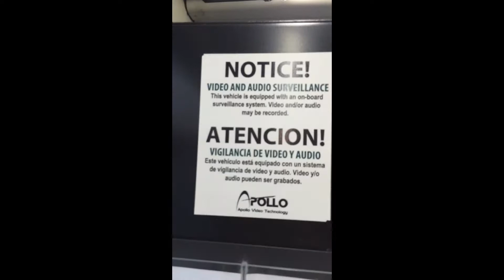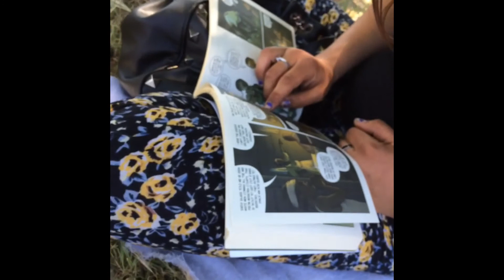Thursday (a film)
A day in the life of a homeless activist...